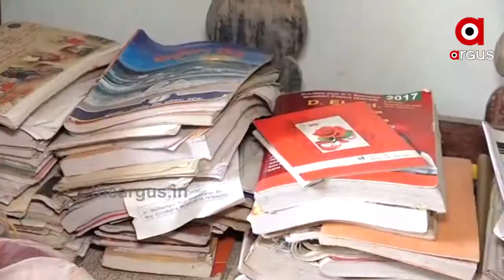ପାଠପଢା, ଖେଳକୁଦ ବୟସରେ ଶଯ୍ୟାଶାୟୀ ମୋନାଲିସା |Cancer Patient Monalisha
ପାଠପଢା, ଖେଳକୁଦ ବୟସରେ ଶଯ୍ୟାଶାୟୀ ମୋନାଲିସା .
କର୍କଟ ରୋଗରେ ପୀଡିତ ହୋଇ ଭୋଗୁଛି ଯନ୍ତ୍ରଣା । ଦେହ ପୀଡା ତାଙ୍କ ପାଠପଢାରେ ବାଧା ସାଜିନି...  ସାର୍ଥା କଷାଫଳ ରିଜିଓନାଲ ହାଇସ୍କୁଲର ଛାତ୍ରୀ ମୋନାଲିସା, ଚଳିତ ଥର ମାଟ୍ରିକ ପରୀକ୍ଷାରେ 80 ପ୍ରତିଶତ ମାର୍କ ରଖି ଉତ୍ତୀର୍ଣ୍ଣ ହୋଇଛନ୍ତି ।